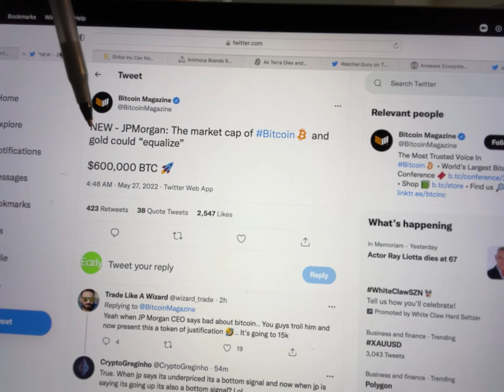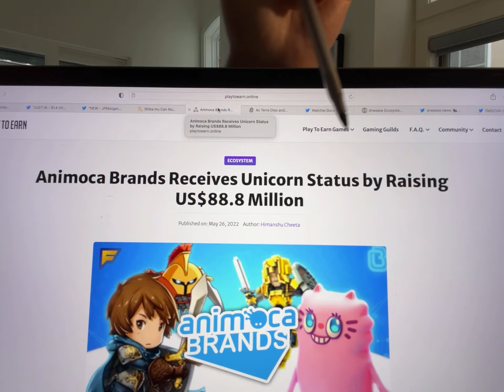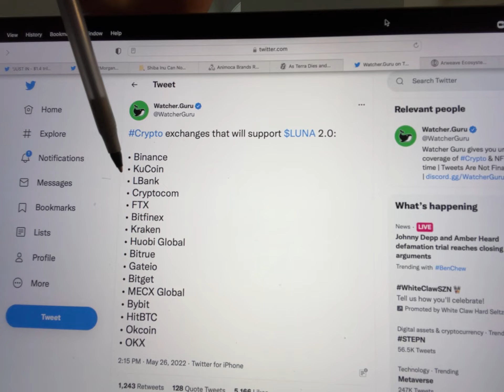🚨CRYPTO NEWS DAILY - EP.62 - BITCOIN | SHIB | REVV | POLYGON | LUNA | ARWEAVE